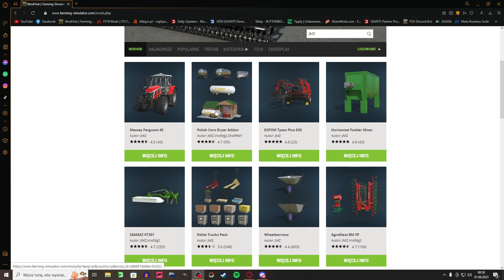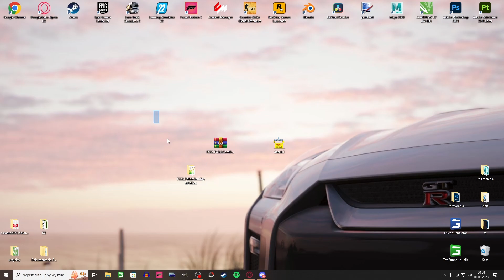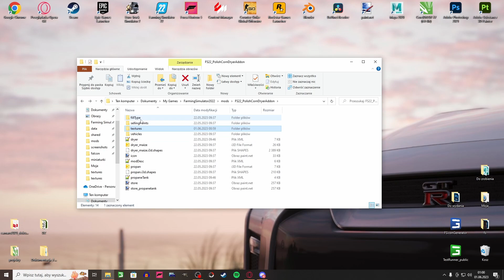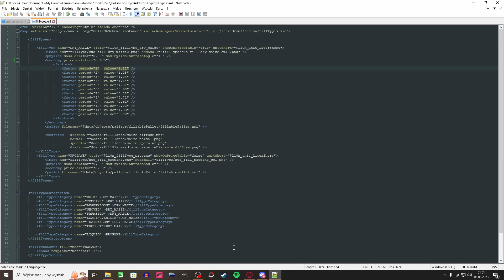Zmiana LOGO i CEN oraz użytkowanie suszarni🌽 | Poradnik do Polish Corn Dryer Addon 🚜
Rozdziały:
0:00 - 1:26 - Wstęp
1:27 - 1:55 - Zmiana logo na Bałtyk Gaz
1:56 - 4:40 - Zmienianie cen kukurydzy
4:41 - 10:35 - Jak korzystać z suszarni?
10:36 - 11:07 - Zakończenie

🟠 Wpadnij na sociale!

🟠Szukasz buttonboxa lub urządzeń, które umilą Ci rozgrywkę?
Sprawdź mój kod JMZ10 na stronie
➡buttonboxy.pl (JMZ10)

🟠 Specyfikacja komputera:
-AMD Ryzen 5 5600G
-MSI VENTUS GTX 1660 OC
-Kingston Fury Beast, DDR4, 16 GB
-Gigabyte B450M K

🟠 Dodatkowo:
➡Buttonbox ELITE (buttonboxy.pl)

🟠Kup Farminga lub DLC!
✅FS22 Year 2 Season Pass